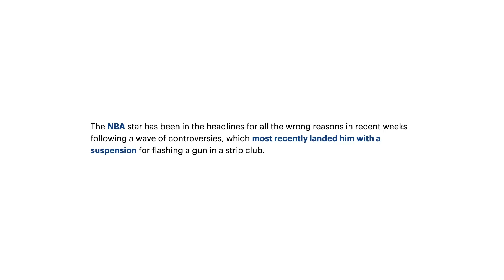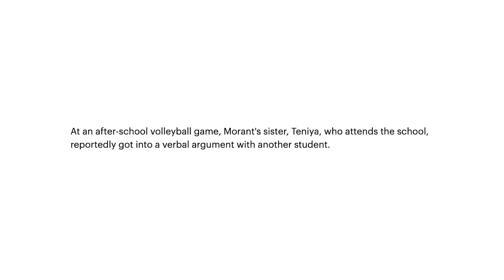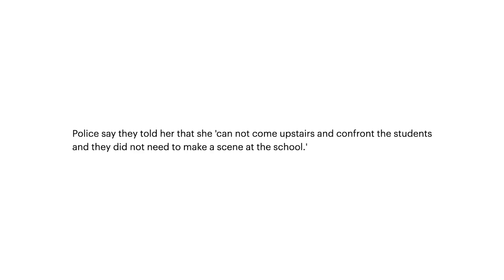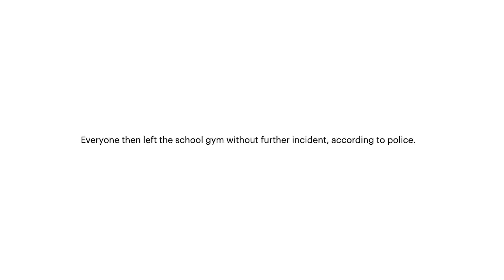Bombshell Report Comes Out Revealing Disturbing Information About Ja Morant And His Future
Bombshell Report Comes Out Revealing Disturbing Information About Ja Morant And His Future In The NBA. This is what we'll be talking about in today's episode of The Dreamerspro Show. Enjoy, and let us know your thoughts!